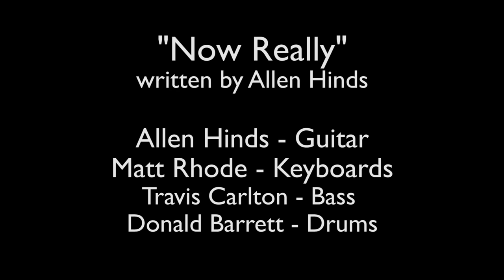Xotic Day with Allen Hinds at M.I. "Now Really"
Xotic Day with Allen Hinds at Musicians Institute in Los Angeles. The Allen Hinds Group performs "Now Really" with Allen Hinds playing the Xotic California Classic® XSC-2 Lake Placid Blue Heavy Aged and Travis Carlton playing the Xotic XJ-1T 5-String Natural bass.

Lineup:
Allen Hinds - Guitar
Matt Rohde - Keys
Travis Carlton - Bass
Donald Barrett - Drums
Maxayn Lewis - Vox

Video by Yoshida Productions